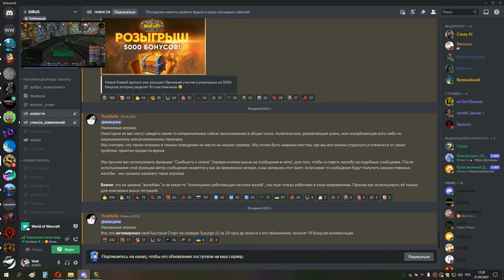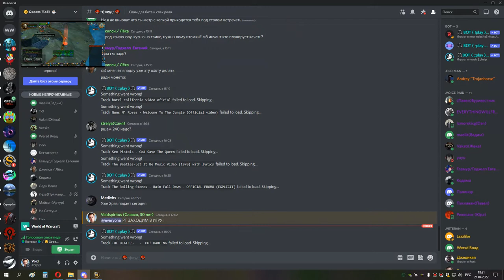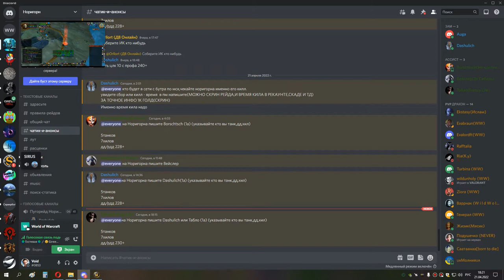ИВК 25 без вайпов ШП 21 04 22